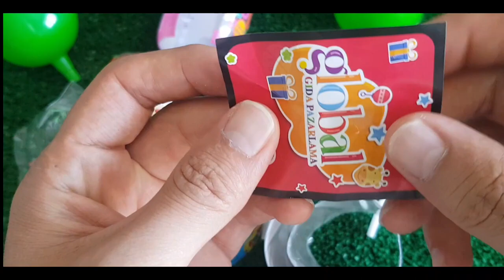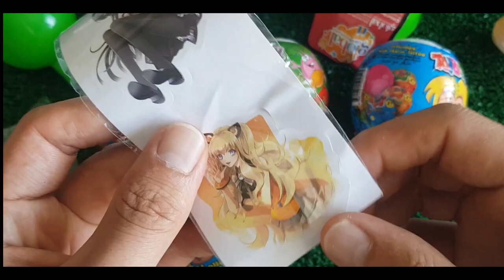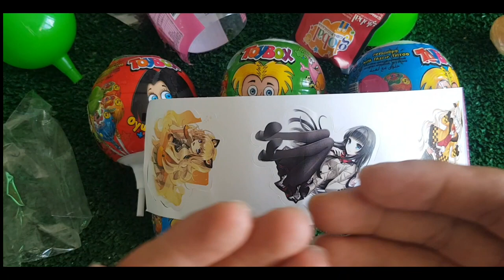ASMR RAINBOW DESSERTS FROZEN NIK-L- NIP COLOR ICE CREAM 무지개 디저트 얼린 닉 클립 아이스크림 먹방 CANDY MUKBANG